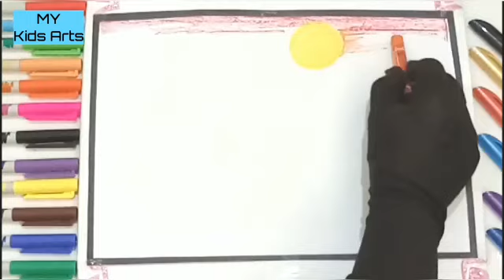How to Draw Beautiful Sunset Scenery with Oil Pastel & Pencil Color For Beginners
Beautiful Sunset Scenery Step By Step.